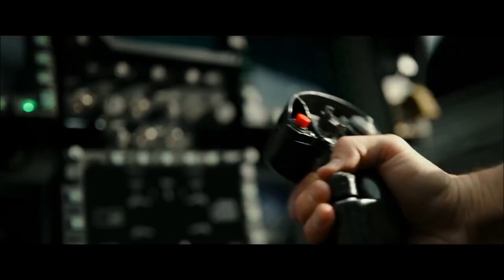TOP GUN 2 Extended Trailer / Kenny Loggins - Danger Zone (Ultra Mix) * New Videos Famous Hits *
TOP GUN 2 Extended Trailer / Kenny Loggins - Danger Zone (Ultra Mix)